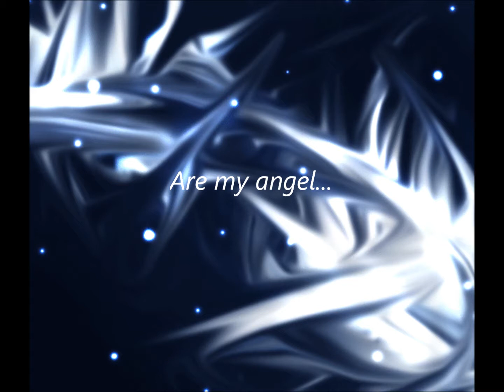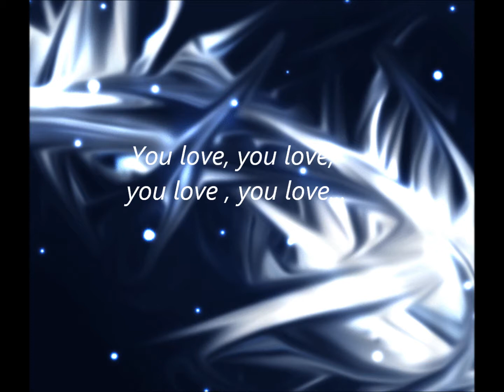[Lyrics] Angel - Massive Attack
Apologies both for the background used here and the lack of uploads.

Darkly sexy song now from the amazing Massive Attack: Angel.

(Non-profit video)